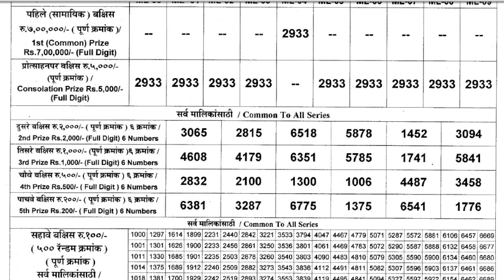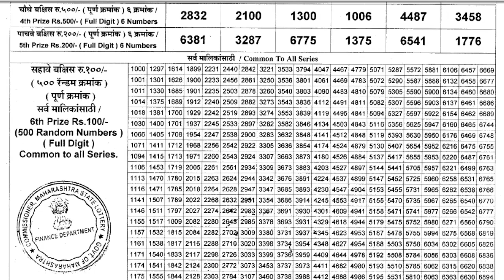MAHARASHTRA LAXMI WEEKLY LOTTERY LIVE DRAW RESULT 4:15 PM 02.06.2024